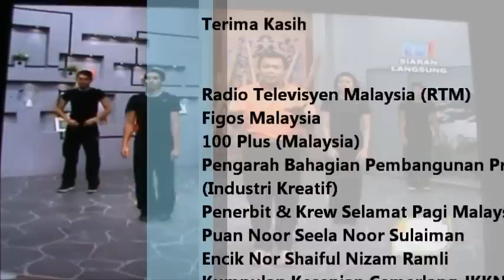Senam Seni 1 MALAYSIA (EDISI 3/2011/JKKN-SPM/RTM)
Video ini memaparkan sebahagian dari gerak asas dalam Senam Seni 1 Malaysia di saluran TV 1 (RTM) melalui Slot Selamat Pagi Malaysia(SPM) yang diadakan pada setiap hari Selasa bermula jam 7.25 pagi. Saksikan sambungan Senam Seni 1 Malaysia yang bersiaran pada 22 November 2011 yang diketuai oleh saudara Nor Shaiful Nizam Ramli bersama Kumpulan Kesenian Cemerlang JKKN.

Program ini adalah kerjasama antara Jabatan Kebudayaan dan Kesenian Negara bersama Radio Televisyen Malaysia melalui rancangan Selamat Pagi Malaysia.

Turut menjayakan program senaman mingguan ini ia...lah FIGOS (Malaysia) serta 100 PLUS (Malaysia) melalui tajaan barangan ssenaman serta minuman tenaga bagi memastikan kecergasan artis-artis budaya yang terlibat dalam mempromosikan Senam seni 1 Malaysia ini.

Program ini juga bakal melibatkan Jabatan Kebudayaan & Kesenian Negara Selangor, Wilayah Persekutuan, Negeri Sembilan serta Ibu Pejabat secara giliran.

Senam Seni Malaysia adalah satu produk senaman berirama (senam robik) yang telah diusahakan oleh JKKN dengan kerjasama Istana Budaya dan Majlis Kecergasan Malaysia (MKK), Kementerian Belia dan Sukan Malaysia.
Gerakan dalam senamrobik ini dikoreograf bersama jurulatih tari dan jurulatih kecergasan dengan memasukkan elemen tarian seperti Joget, Inang, Zapin, Tarian Masyarakat Cina, India, Orang Asli, Sabah dan Sarawak dan gerak seni bela diri masyarakat Malaysia sebagai gerakan senaman dan muzik kaum-kaum di Malaysia sebagai muzik latar.

Tempoh masa gerakan Senam Seni Malaysia adalah selama 27 minit dengan konsep kecergasan menggunakan konsep senamrobik mengikut piawaian antarabangsa yang mengandungi elemen memanaskan badan, regangan, kardiovaskular (aerobik) dan menyejukkan badan. Aktiviti Senam Seni Malaysia boleh dilakukan oleh semua orang kecuali bagi mereka yang mempunyai penyakit kronik. Versi terkini Senam Seni 1Malaysia mempunyai durasi masanya selama 30 minit mengikut permintaan orang ramai.
Antara objektifnya untuk menjadikan Senam Seni Malaysia sebagai aktiviti menjalin kemesraan, persahabatan dan perpaduan di kalangan rakyat Malaysia. Ia juga dapat memperkenal gerak dalam tarian tradisional kaum-kaum utama di Malaysia sebagai elemen senaman.

Memasukkan elemen seni budaya dalam aktiviti kecergasan senamrobik. Selain itu melalui aktiviti yang dianjurkan ini, penyertaan rakyat pelbagai kaum, pelbagai peringkat umur, peringkat latarbelakang di dalam satu acara yang serentak dan senada seirama berdasarkan gerak-gerak irama Malaysia dapat menyemarakkan lagi aktiviti seni budaya 1 Malaysia.

Segala maklumat berkaitan Senam seni 1 Malaysia boleh didapati atau menjadi rakan Facebook dengan kata kunci 'Senam Seni'. :)